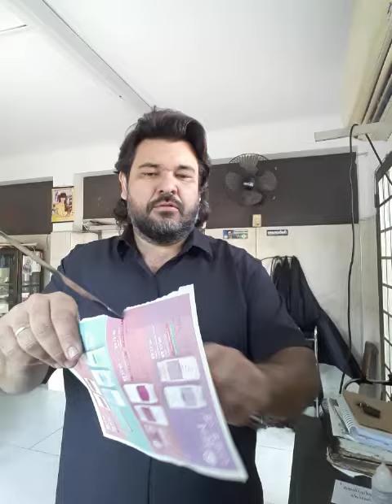faca artesanal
ENCOMENDA CLICK AQUI NO LINK ABAIXO

modelo persa
lamina de roçadeira 3mm
têmpera parcial
cabo full Tang
Madeira sucupira

CUTELEIRO TSUYOSHI BIRIGUI SP 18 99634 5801 Ricardo